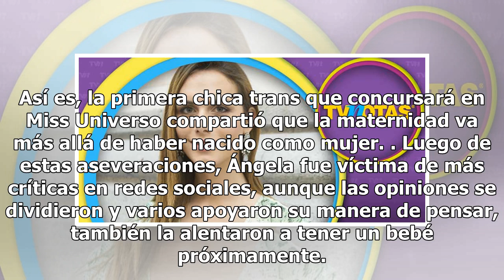Ángela Ponce provoca escándalo y ahora afirma que podría convertirse en mamá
A nada de llevarse a cabo el certamen de Miss Universo, la modelo transgénero -y representante de España- Ángela Ponce, no deja de dar de qué hablar, y esta ocasión fueron sus declaraciones lo que la pusieron otra vez en la mira al asegurar que podría convertirse en mamá. Así es, la primera chica tr...